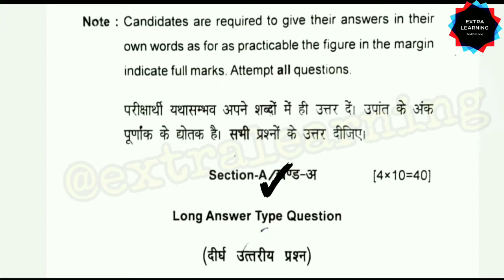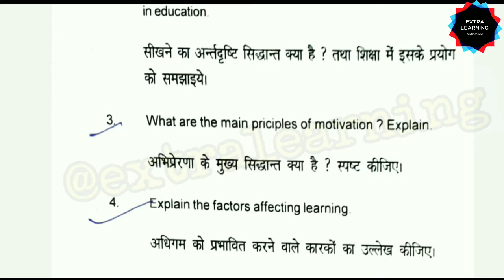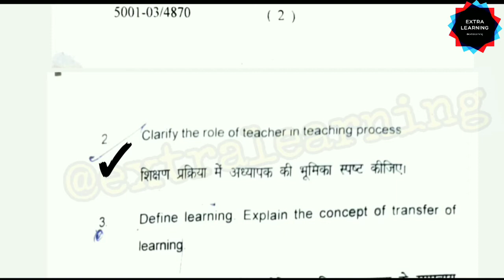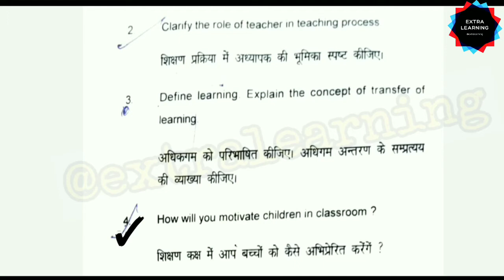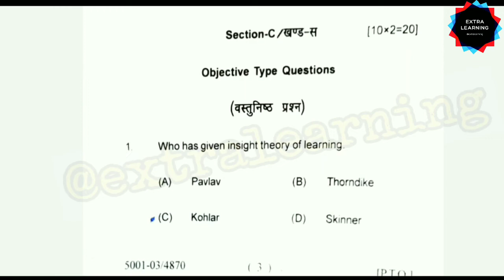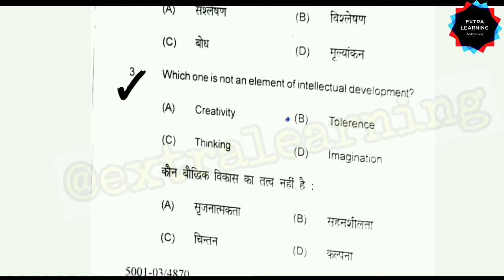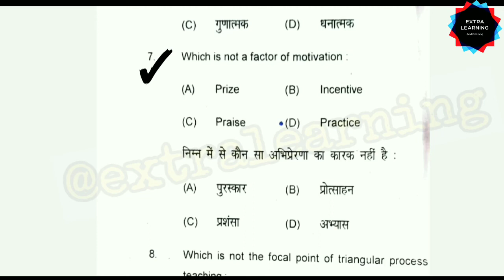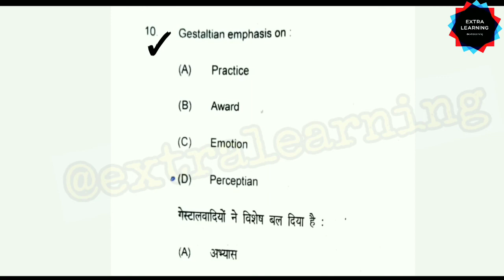LEARNING AND TEACHING|B.ED QUESTION PAPER 2019-21 (2021)||PPU| PATLIPUTRA UNIVERSITY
understanding disciplines
UNDERSTANDING DISCIPLINES
learning and teaching previous year question papers 2021
patliputra university b.ed previous year question papers
previous year question papers all subjects
pyq
b.ed pyq

QUESTION PAPER
question paper
2021 question paper
2021 QUESTION PAPER

Hello Everyone!!

Thankyou!
Team Extra Learning
Keep Supporting: